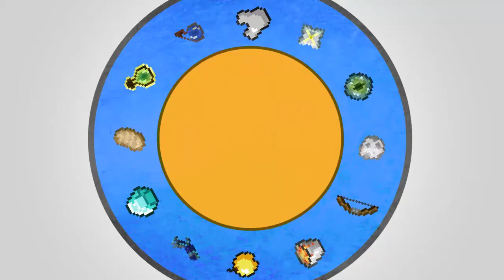Minecraft Blitz Survival Games S2E21 - Challenge #1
10 likes for 2 games tomorrow!

Server Address
mc.hypixel.net